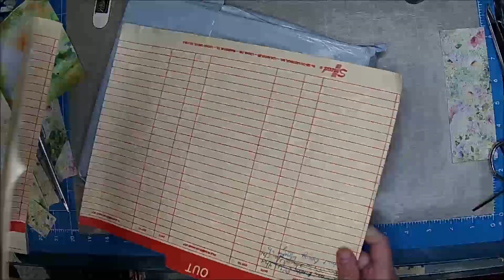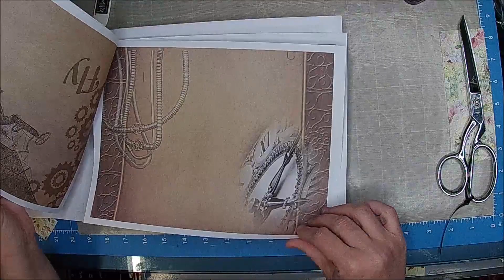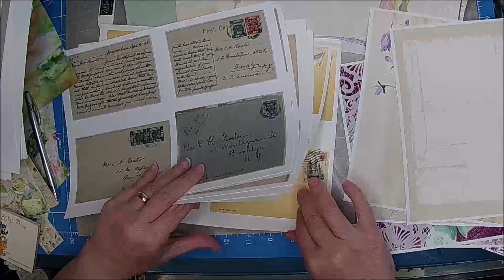Pt 10 Spring Journal 3-2021/ Start to Finish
Papers Used :
6 inch

Chelle's Favorites:
Rose Trim Source
Needle Top Glue Bottles

Clint's Favorites:
Sticky Crap (Wonder Under)

Visit stitchonline.net
 for scissors and fun fabric choices.

Etsy!

Some of the People that Inspire me:
A Tattered Dream: